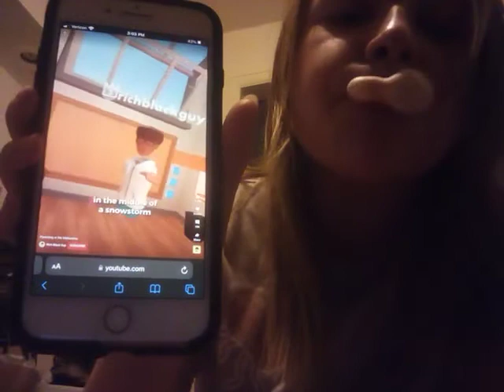oof- blowing bubbles but story got cut off!